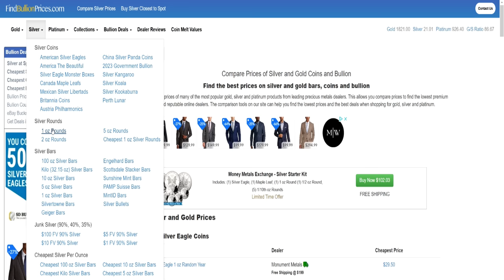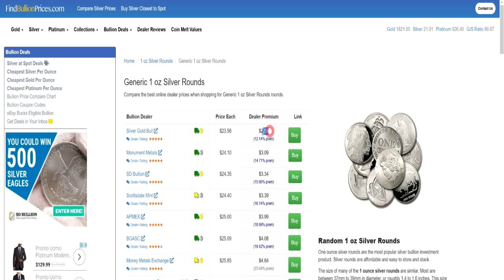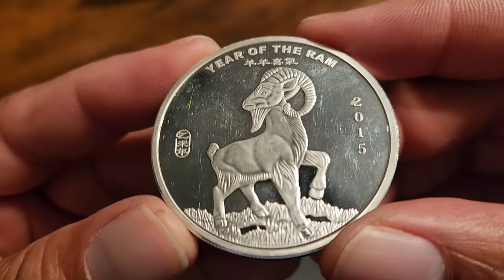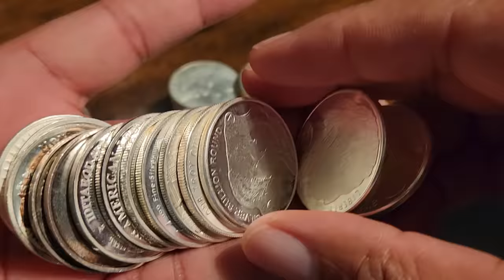Silver's Value and It's Not-So-Secret, Secret!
There is a guaranteed way to never lose what you've paid for your physical silver. It's so simple a lot of stackers miss it!

Man! Did I Stir Up a Hornets Nest with my opinion about $1000 silver. This will be my last video on this subject ... at least for a while.

$1,000 spot price for physical silver is unobtainable in all but the most optimistic expectations. This is my opinion why that is.

1. We will explain any rules for the Giveaway in our videos
2. No purchase is necessary.
3. All items given away are gifts from us to the winners.
5. To participate, you must be a subscriber and like the video.
6. People less than 18 years of age must have parental consent to participate
7. Void where prohibited.